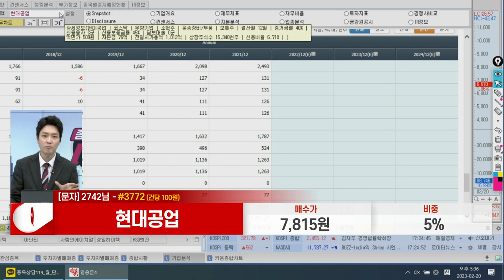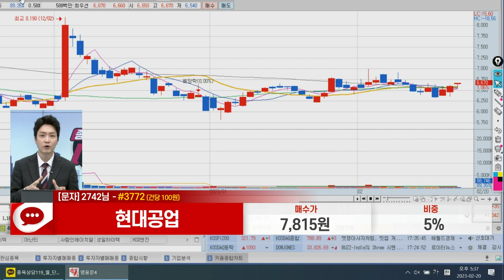현대공업(170030)_이수범 전문가_종목 상담 (20230220)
1) 문자: #3772 (유료 100원)
2) 유튜브: 이데일리TV 채널›생방송 채팅창